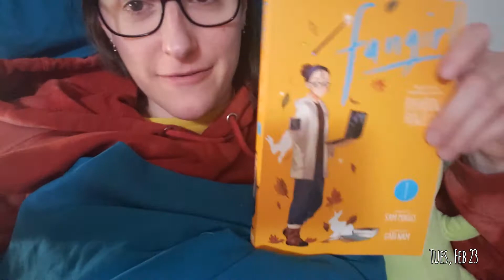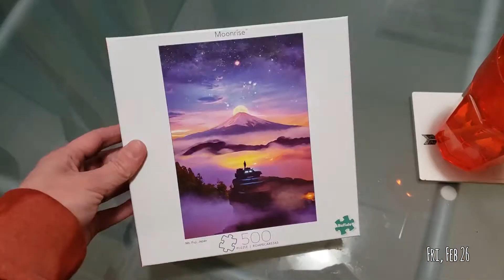COVID VLOG || Puzzles & Painting Phone Cases || 02.23.21 - 02.28.21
PLEASE FOLLOW THESE IMPORTANT LINKS TO LEARN, SIGN PETITIONS, AND DONATE IF YOU CAN

You can read the manuscript for my latest book for free AND help it get published!

My newest published book, SAVING MASON, is out now!! Watch this video because I tell you what it's about and whatnot